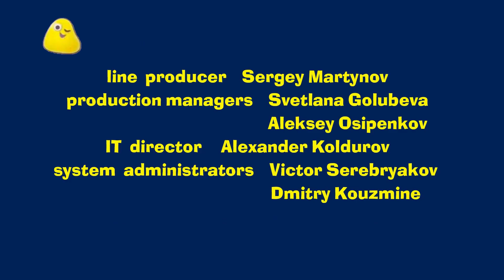CBeebies - Continuity (10th January 2015)